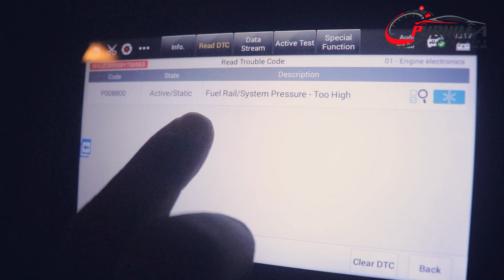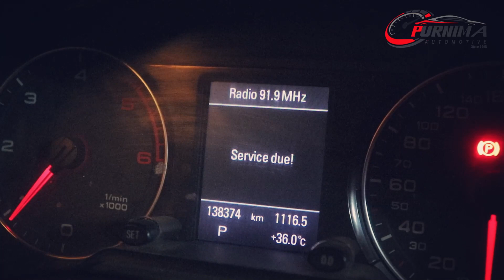ECM Repair Live Training on Audi Q5 | Trouble Code P008800 Fuel Rail | Best ECM Repair Training Hub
Welcome to leading and oldest ECM repair training center of India, with all the setup
✅Theoretical Classroom Training
✅Practical Lab Training
✅Real time practical on Cars

Make your bright career in Automobile industry with Purnima ECM Repair Institute

✅Today's Video Topic: Audi Q5 2.0 TDI Diesel Car ECM Repair
Problem is Fuel Rail System Pressure too High, Trouble Code P008800.

Upgrade Your Skill In Auto Electronics Field & Grow Your Workshop.

Don't Miss Opportunity Get Admission in Purnima Auto Meter Advance ECM Repair Training Center Surat Gujarat.

✅Course Details:-
✔ECM Hardware Repairing
✔ ECM Software Programming
✔Basic Electronic Knowledge
✔Car Sensor Knowledge
✔Car Wiring Knowledge
✔Car Scanning / Car Diagnose
✔Key Programming
✔ECM + Immobiliser + Key Coding
✔Airbag Crash Data Programming
✔Digital Speedo Meter Programming

📞Call & WhatsApp On:  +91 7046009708  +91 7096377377 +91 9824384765